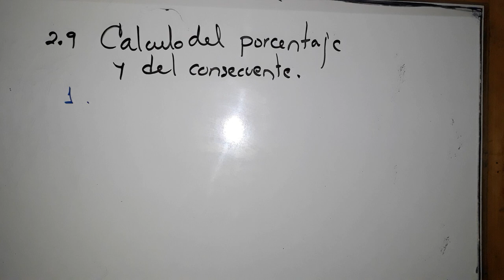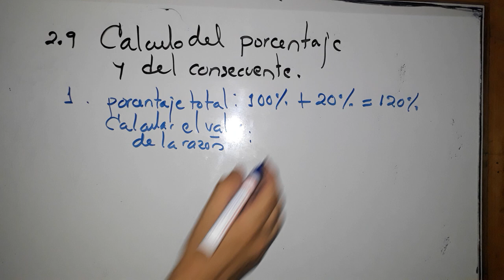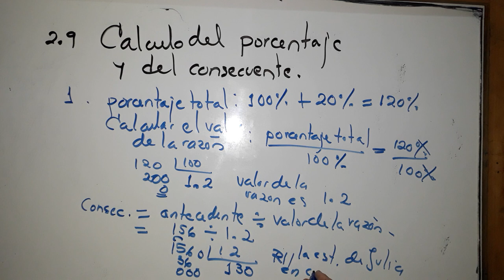2.9 cálculo del porcentaje y del consecuente numeral 1